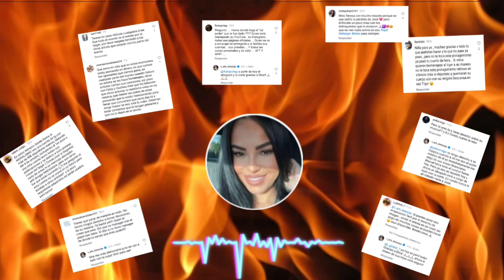🚨TERESA ERES UNA RIDÍCULA‼️ES ATACADA😱POR❌️CANCELAR EL HOMENAJE @ElTaiger LE SALIO LO CHUSMA‼️lbma